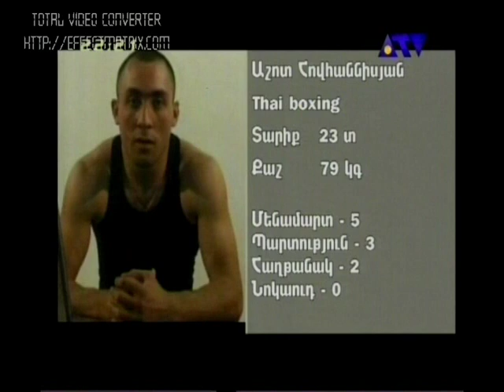GOR HAKOBYAN kickboxing